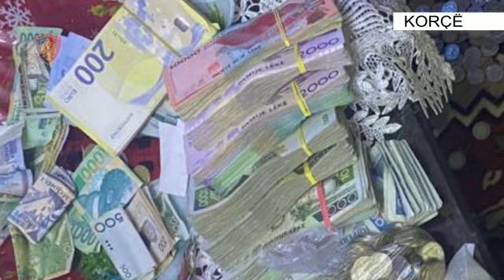Korçë - Finalizohet megaoperacioni policor i koduar "Knock Down 2"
Ja pamjet e megaoperacionit të koduar "Knock Down 2", ku gjatë mbrëmjes së sotme u finalizua faza e dytë e këtij operacioni në Korçë.

Gjatë dy fazave të këtij megaoperacioni, u sekuestruan sasi të konsiderueshme kokaine, heroine e kanabis të ndara në doza gati për shitje, shuma të konsiderueshme në lekë, paund, euro dhe dollarë.

Në kuadër të të dy fazave të megaoperacionit, janë proceduar penalisht 197 persona, nga të cilët 54 janë arrestuar, 16 janë shpallur në kërkim dhe vijon hetimi për 127 persona të tjerë.

Megaoperacioni vijon.